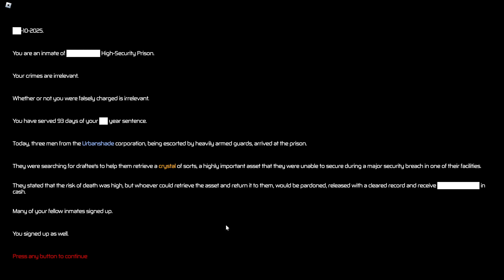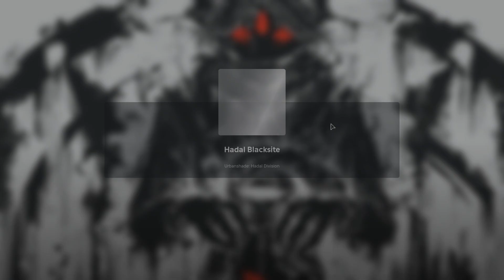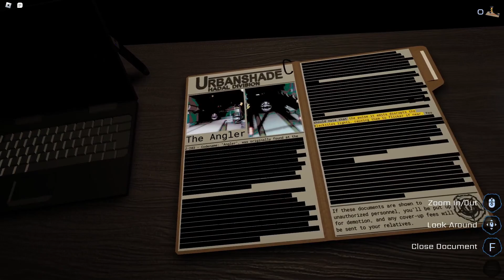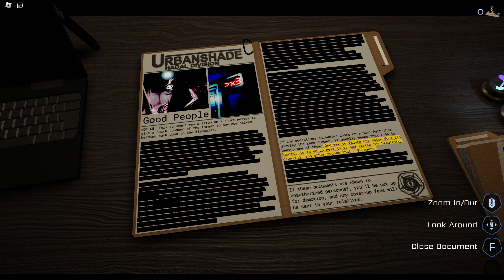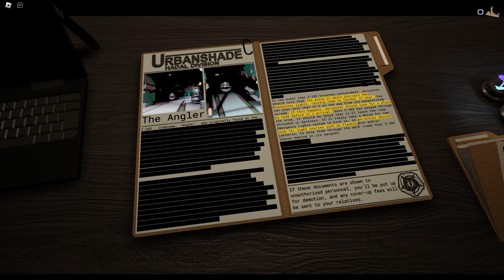DO NOT LOOK INTO IT'S EYES | Roblox Pressure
Today we enter the world of Roblox to play a game, just like doors but underwater. It is called Pressure, and the game was really fun to play.